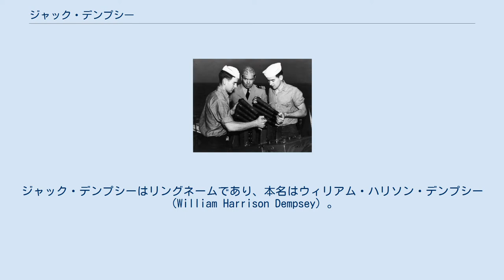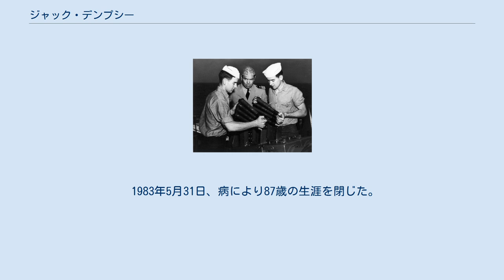ジャック・デンプシー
ジャック・デンプシー（Jack Dempsey、1895年6月24日 - 1983年5月31日）は、アメリカ合衆国の男性ボクシング世界ヘビー級王者。
ジャック・デンプシーはリングネームであり、本名はウィリアム・ハリソン・デンプシー（William Harrison Dempsey）。
「マナッサの殺し屋」（The Manassa Mauler）、「拳聖」「拳の英雄」などの異名を取った。
 夫人（当時）のエステル・テイラーを肩に（1925年4月、シカゴ）。
 デンプシーは、ボクシング史上初めて前傾姿勢の構えで戦ったボクサーとされる。
デンプシー以前にもジョン・L・サリバンなど豪腕と謳われたボクサーは存在していたが、彼らは極端に重心を後ろに掛ける構えをしていたため、一撃で試合を終わらせるパンチを持つにいたらなかった。
一方、デンプシーは重心を前に掛けることで体重の乗ったパンチを打つことが出来、当時としては常識外れのパワーを誇っていた。
前傾姿勢のまま上体を∞の字を描くようにウィービングして防御するとともに、振った上体の反動を利用して左右の連打を叩き込むデンプシー・ロールは、デンプシーが初めて使った戦法である。
 デンプシーは1895年、コロラド州マナッサにモルモン教聖徒である貧しい靴屋の息子として生まれ、ウェストバージニア州、ユタ州で育った。
デンプシーも1903年8月2日に洗礼を受けモルモン教徒となっている。
デンプシーは家庭が貧しかったことで働きに出るため小学校を中退し、16歳の時に家を出ている。
炭鉱夫として働いていたが、のちに賭け試合のボクサーや用心棒としてアメリカ各地を放浪中、その腕っぷしの強さと野獣のようにギラつく目をジャック・カーンズに見込まれボクシングにのめり込むようになっていった。
 初期のころは偽名を使って試合をしていたため正確な戦績は全く分かっていない。
 1919年7月4日、年初からの5連続初回KO勝利で勢いに乗るデンプシーは、ジェス・ウィラードの持つ世界タイトルに初挑戦する。
ウィラードは黒人初の世界ヘビー級王者ジャック・ジョンソンを破ったことにより国民的英雄との誉れを受けていた。
デンプシーが試合開始の数分前、初回KOで勝たなければファイトマネーはないとカーンズに告げられたことから、この試合の初回は「トレドの惨劇」と呼ばれ、ボクシング史上最も凄惨な戦いのひとつとなった。
デンプシーは2m近い体躯のウィラードを徹底的に殴り続け、初回に7度ものダウンを奪う。
当時のルールでは対戦者がダウンしてもニュートラルコーナーには下がらずに間近で待ち、両膝がマットを離れるとすぐにまた攻撃を仕掛けることができた。
7度奪ったダウンのうちの何度かは、ウィラードが立ち上がろうとしていたときに追撃して奪ったものである。
レフェリーはラウンド終了のゴングまでは試合を止めないというスタンスであった。
最終的に試合はチャンピオンのウィラードが4回開始のゴングに応じられず3回終了TKOでデンプシーの勝利となったが、デンプシーにこの試合のファイトマネーが支払われることはなかった。
一方のウィラードは顎を7か所も砕かれた上、肋骨、頬骨、歯を数本折られ、さらには片耳の聴力が著しく低下してしまった。
 晴れて世界王者となったデンプシーだったが、国民的英雄であったウィラードに勝利してしまったことと、そのときの余りにも獰猛で凶暴な試合ぶりからアンチヒーローとのレッテルを貼られてしまう。
 1921年7月2日に行われた3度目の防衛戦は、フランスのジョルジュ・カルパンチェとの試合だったが、アメリカでの試合にも関わらず、観衆はそのボクシングスタイルの優雅さから「蘭の男」の異名を持つ異国の二枚目挑戦者を応援するという始末だった。
デンプシーは3回にカルパンチェの右を食ってダウン寸前に陥るが、カルパンチェはこの時右手を骨折してしまう。
続く4回、デンプシーは戦闘力を失ったカルパンチェに猛烈な連打を浴びせてKO勝ちを収めた。
この後、デンプシーとカルパンチェは親友となり長く交友が続いたという。
なお、この試合の総入場料は史上初の100万ドル超（ミリオンダラーゲート）となっている。
 この試合以降、デンプシーは実力に見合った評価を受けるように...